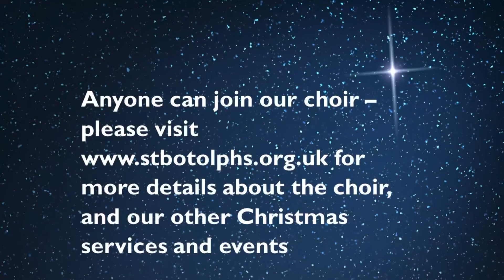St Botolph’s Community Choir